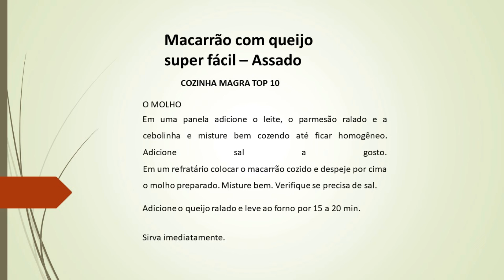Macarrão com queijo super fácil – Assado! -top10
Você está sem tempo e quer comer um prato saboroso e muito fácil?
Então experimente agora Macarrão com queijo super fácil – Assado. Isso mesmo, assado!
Prepare com antecedência e na hora de servir leve ao forno. Você terá um prato delicioso.

Veja Receita Abaixo
COZINHA MAGRA TOP 10

VEJA RECEITA NO FINAL DO VÍDEO

Aqui você tem receitas deliciosas, fáceis e a técnica detalhada nos vídeos.

  Você está querendo emagrecer? Acesse agora! E tenha ainda uma excelente fonte de renda!

  Procurando uma excelente fonte de renda?
Aprenda a se destacar da concorrência, criando bolos confeitados incríveis para suas clientes.

Assim você me ajudará a divulgar o meu canal. Obrigada.

Macarrão com queijo super fácil – Assado
Veja a receita:
NGREDIENTES:
- 250g de macarrão Joelho
- 180g de Parmesão ralado.
- 1 litro de leite
- ¼ de xícara de cebolinha picada
- 250g de queijo ralado;

- sal

Antes de tudo, cozinhe o macarrão al dente e separe, não passe o macarrão do ponto, pois ainda vai ao forno.

O MOLHO
Em uma panela adicione o leite, o parmesão ralado e a cebolinha e misture bem cozendo até ficar homogêneo. Adicione sal a gosto.
Em um refratário colocar o macarrão cozido e despeje por cima o molho preparado.
Misture bem. Verifique se precisa de sal.
Adicione o queijo ralado e leve ao forno por 15 a 20 min.
Sirva imediatamente.
Bom apetite!

Agradeço muito a sua visita!

Ah e veja também:
Review Império Drop dá dinheiro?

Viver de Tarô Cigano é bom?

Review O que é a Fórmula Flash? Funciona?

 O que é a Comunidade Gato Coin?